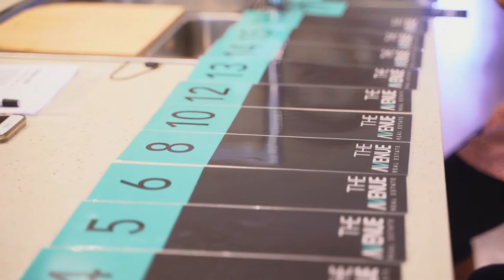Property Intelligence Media - Call us on 1300 20 30 38 - Auction -12 Conimbla St, North Kellyville